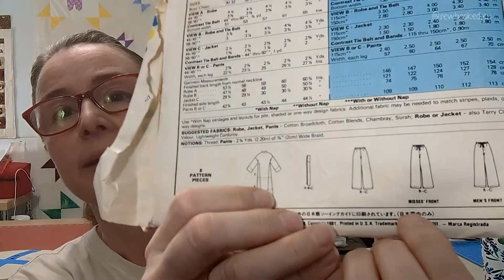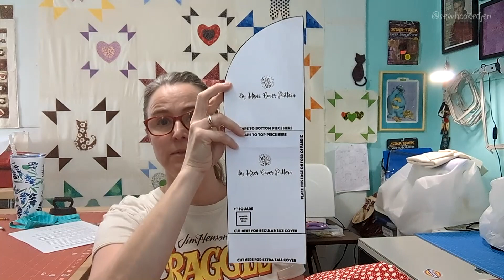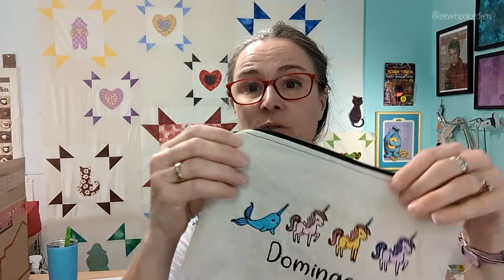TTMT #740 - Several Finishes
In which I share three small-ish finishes. These were super fun, super fast projects, which was just what I needed this past week!

Iliad had surgery last week to remove a bladder stone. It's been almost a week now and he's doing much better. He has one more week of cone-wearing. The hardest part for both he and Ramses has been the separation. As soon as the sutures are out, they can be together again!

• Talk to Me Tuesday Community for more awesome videos by lots of creative folks
• Fandom In Stitches for all free fandom quilt patterns and events